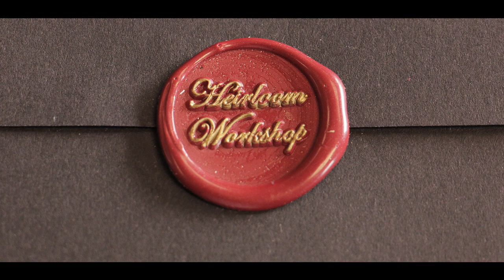Switch By Heirloom Workshop